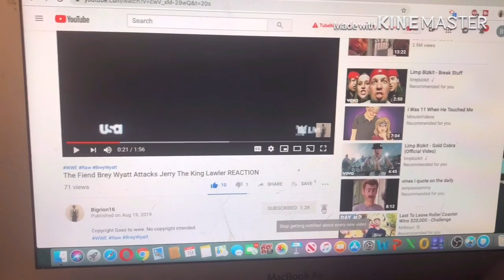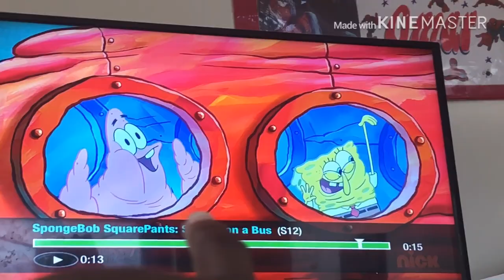A Grim Reaper Appears in Squid’s on a bus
my linke to the razer website. anyway purchases made through here, i will get a cut of it. Copyright goes to Nickelodeon link to razor website, any purchase made through link i will get a cut of